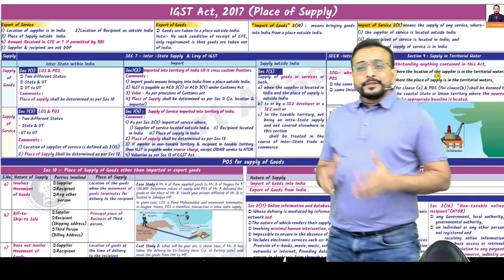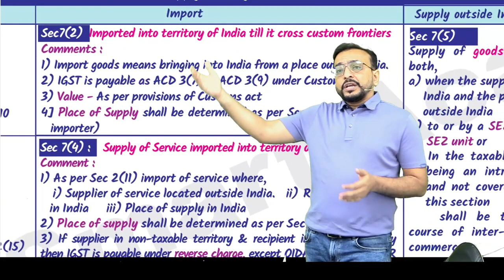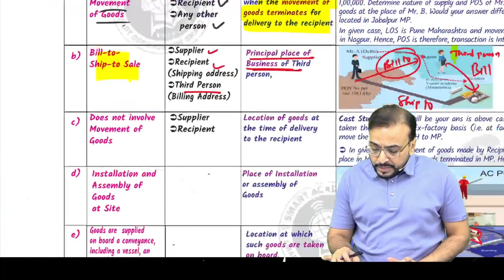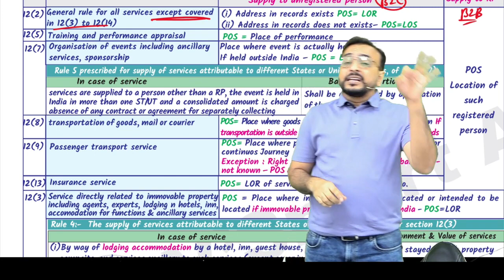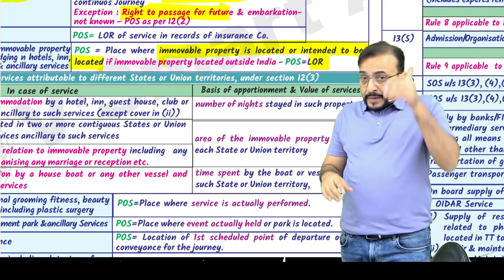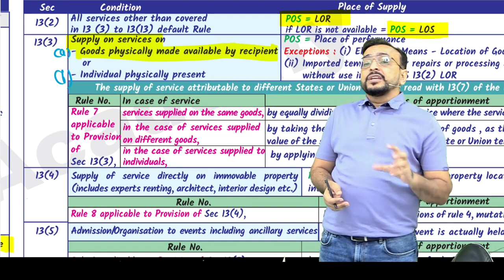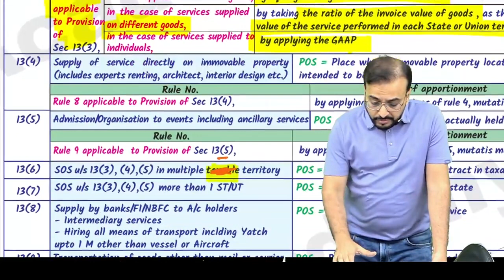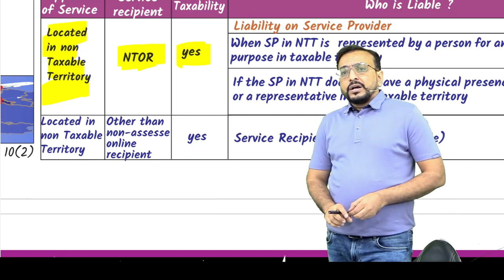GST 14 | CA/CS/CMA Final | Chapter Wise Revision | FOR MAY/JUNE 23 | CA Vishal Bhattad